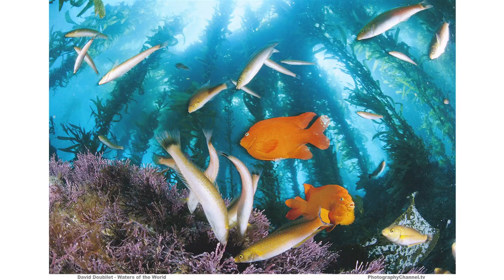David Doubilet - Waters of the World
Underwater nature photographer David Doubilet has spent more time with marine animals than most people, and his beautiful pictures reflect his inspiration and talent.